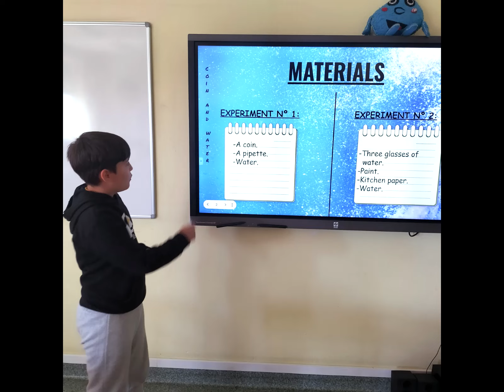Rudna Wielka - Hiszpania. Erasmus 2023.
Podsumowanie wizyty gości z Hiszpanii.